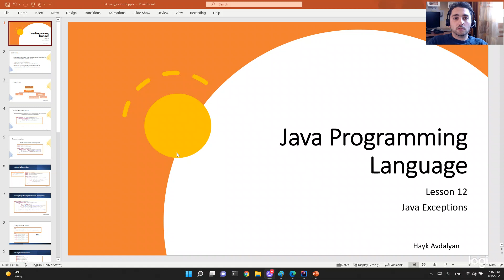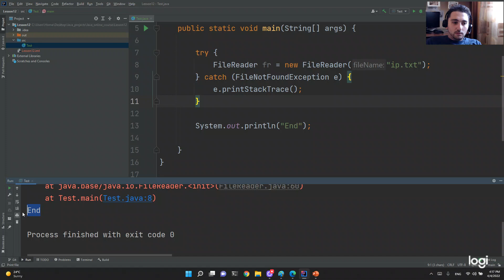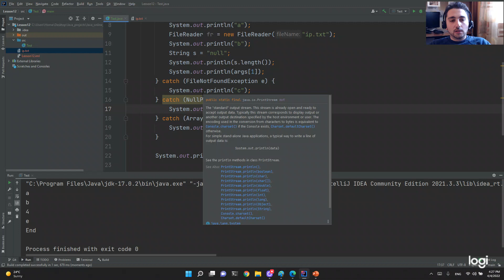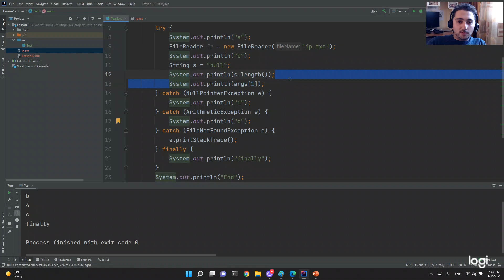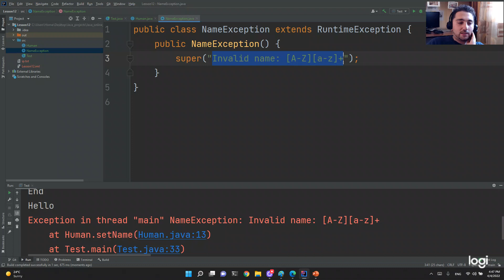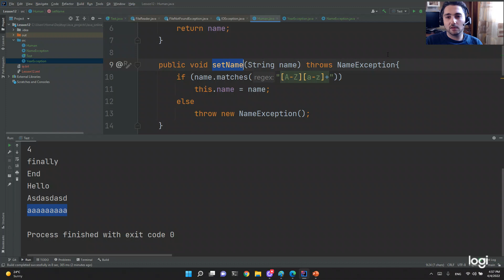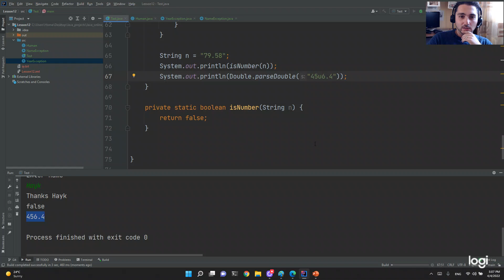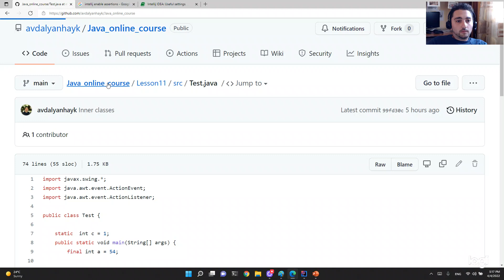Java ծրագրավորում, դաս 12 - Բացառություններ (Exceptions)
Java ծրագրավորում, online դասընթաց
Chapter 10, page 213- Interfaces